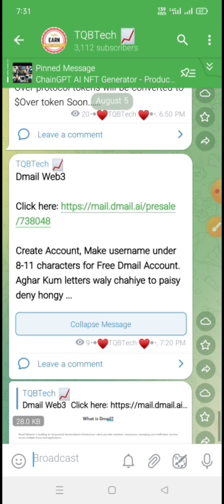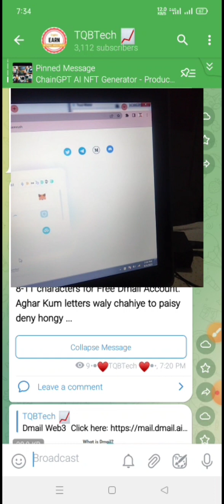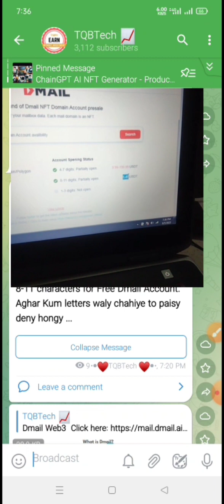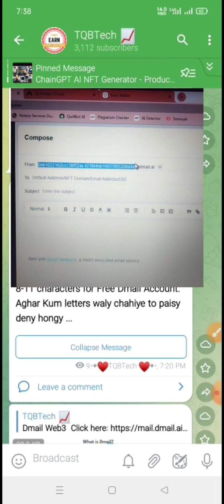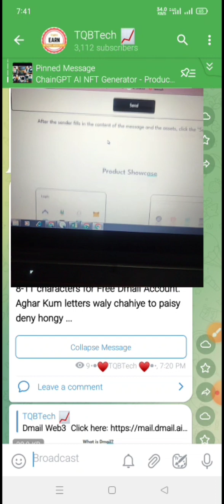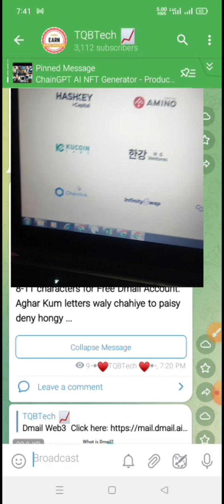Web3 Dmail Airdrop 😍 | Free Claim Airdrop | New Current Airdrop